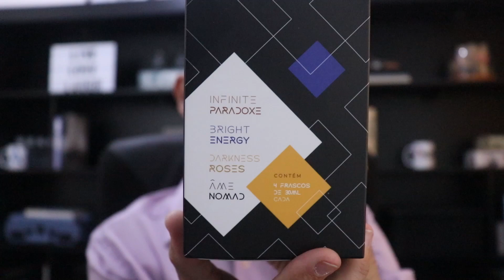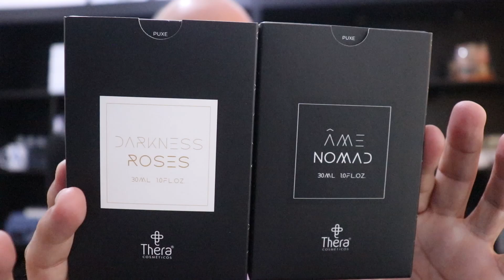Minhas Impressões sobre o KIT CONCEPT & RESERVE | Thera Cosméticos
Conheça a THERA COSMÉTICOS! Super recomendo!

Recomendo que visite uma das lojas físicas da Thera Cosméticos!

Curta também a minha página de mesmo nome: “Perfume Todo Dia”